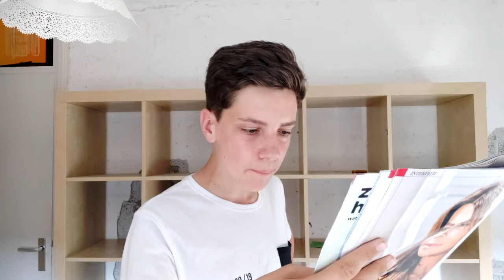MANNEN LEZEN DE VROUW?!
✔ In deze allereerste aflevering van ‘mannen lezen de vrouw’ lees ik het weekblad ‘de vrouw’. We hebben het over vrouwen- en mannenvoetbal, Lieke Martens, Robin van Persie en over hoe sterk vrouwen nou echt zijn.
✔ Een paar vaste series op mijn kanaal zijn: Harmen Frodo Vlogs, Disstracks, The Beginning, Muziekvideo’s, Haten op en ook Onder Vuur.
✔ Maanden waarin dagelijks wordt geüpload waren:
(Afspeellijst is pas beschikbaar als de maand is afgelopen)